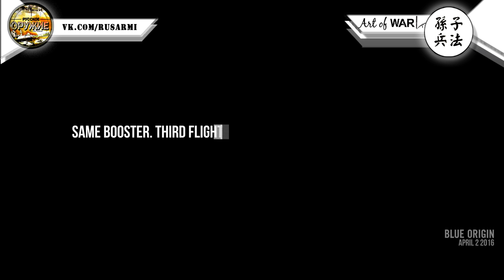Космические программы Blue Origin и SpaceX. Новые горизонты покорения Космоса.(new Shepard)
всем большое спасибо за поддержку! Включи субтитры!
Ракета Blue Origin побывала в космосе в третий раз
Аэрокосмическая компания Blue Origin в третий раз использовала для полета в космос уже побывавшую там дважды ракету. На сайте компании сообщается, что во время тестового полета 2 апреля 2016 года ракета New Shepard поднялась на высоту в 103 километра, после чего осуществила успешную вертикальную посадку на стартовую площадку.

PUSHING THE ENVELOPE
New Shepard flew again on April 2, 2016 reaching an apogee of 339,178 feet or 103 kilometers. It was the third flight with the same hardware. We pushed the envelope on this flight, restarting the engine for the propulsive landing only 3,600 feet above the ground, requiring the BE-3 engine to start fast and ramp to high thrust fast.